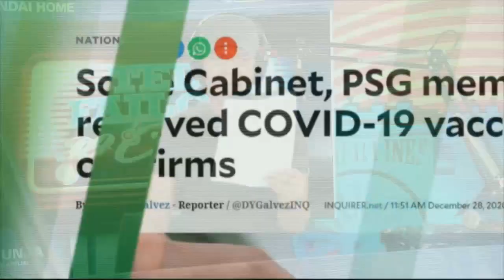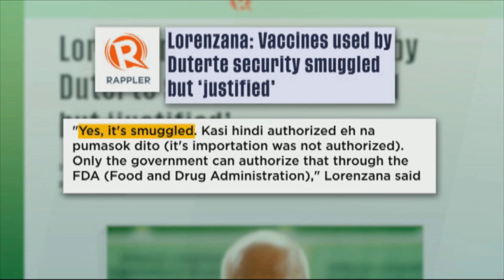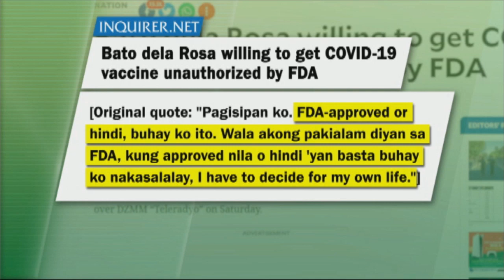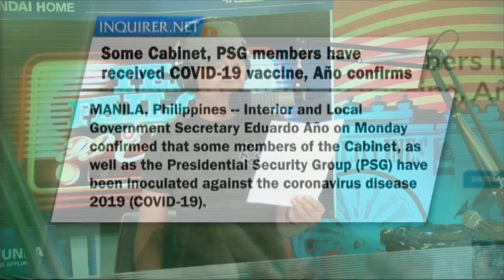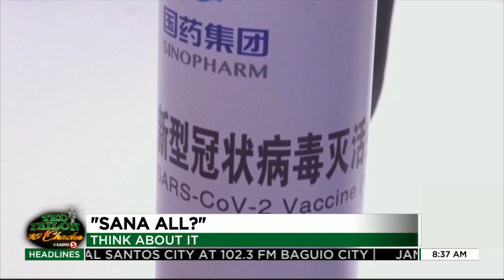Isyu sa COVID-19 vaccine sa PSG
TedFailonandDJChaCha | Tinalakay ni Ted Failon sa ThinkAboutIt ang isyu sa pagpapaturok ng PSG ng 'di pa aprubadong bakuna ng FDA.